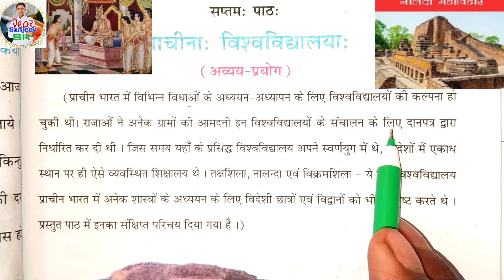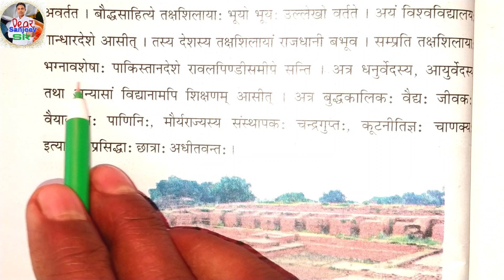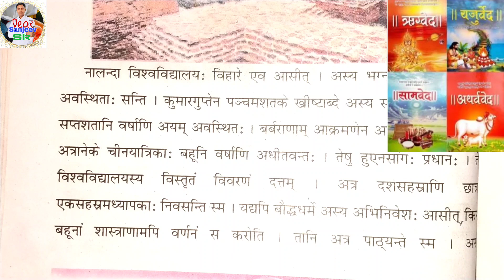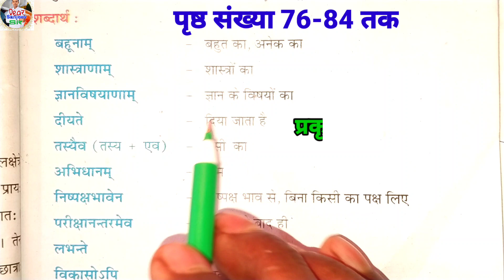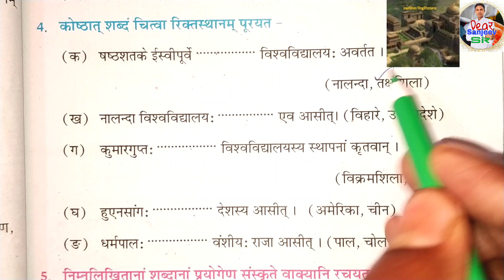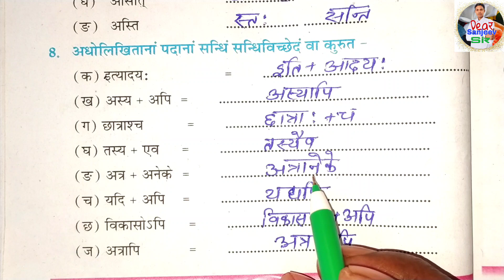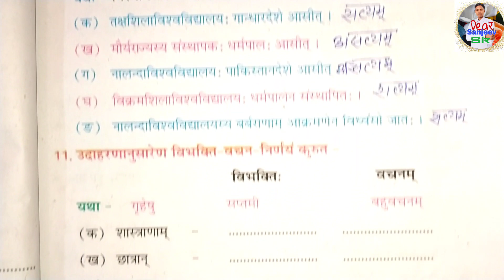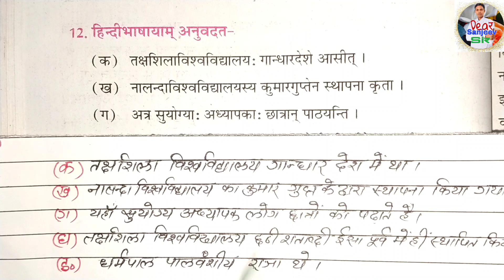Prachina vishwavidyalaya | bihar board class 8 sanskrit chapter 7 | sweet study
class 8 chapter 7 Prachina vishwavidyalaya | bihar board class 8 sanskrit chapter 7 question answer solution | Prachina vishwavidyalaya chapter 7 class 8 sanskrit

इस Video में मैंने bihar board class 8 sanskrit chapter 7 Prachina vishwavidyalaya को सम्पूर्ण रूप से हिन्दी अनुवाद किया है तथा इस पाठ के सभी अभ्यास प्रश्नों को भी हल करवाया है

00:00 Introduction
01:28 Lesson reading
08:01 About in this lesson
08:49 Question answer solution

मेरे इस channel पर बने कुछ video के playlist का link-

            Sweet Study
                               By:- Sanjeev Kumar Singh